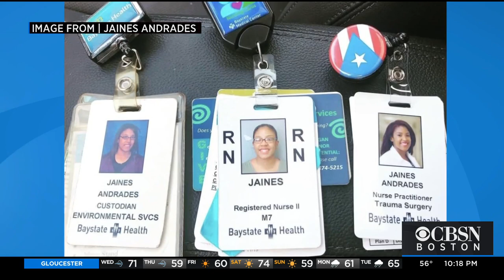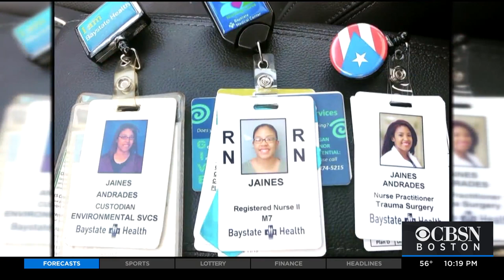Woman Becomes Nurse Practitioner In Same Hospital She Used To Clean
Jaines Andrades is now a nurse practitioner in the same place she used to clean. WBZ-TV's Juli McDonald reports.